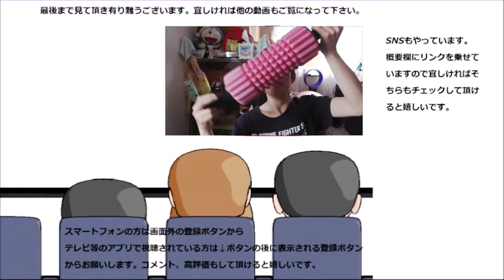ドミノ・ピザのポップコーンシュリンプを食べてみた。ポップコーンのような海老？と思ったけど～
ドミノ・ピザのポップコーンシュリンプを食べてみました。ポップコーンのような海老と聞いて当初は「？」と思いましたがそういう意味なんですね～納得です！！
贈り物は此方まで↓
〒153-0042